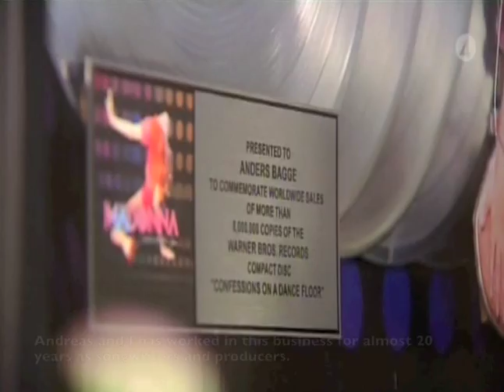Made in Sweden S2E1 part 3 (HQ and english subtitles)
This part is the first episode, part three, the second season of Made in Sweden.

Laila Bagge, Anders Bagge and Andreas Carlsson are going to reunite the Swedish pop sensation Play.

The translation isn't 100% accurate, but I've done my best.